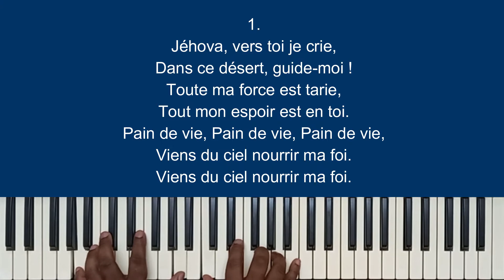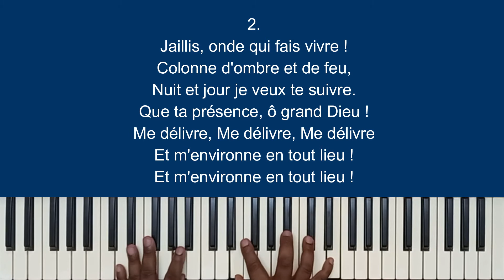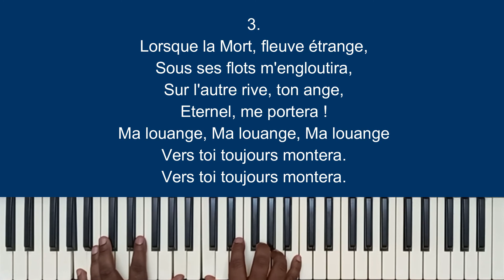185 Jehova, vers toi je crie (SAF) - Amos Kilama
"Jehova, vers toi je crie" sur partition à 4 voix jouée au clavier par Amos Kilama

0:00 Intro
0:08  1 - Jéhova, vers toi je crie
1:00  2 - Jaillis, onde qui fais vivre
1:50  3 - Lorsque la Mort, fleuve étrange